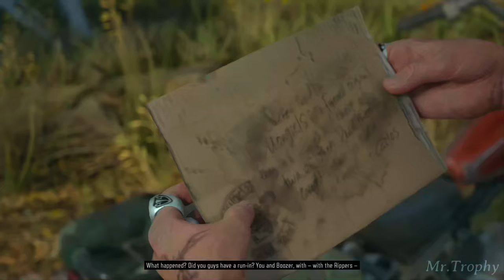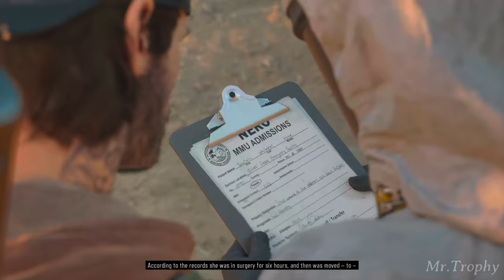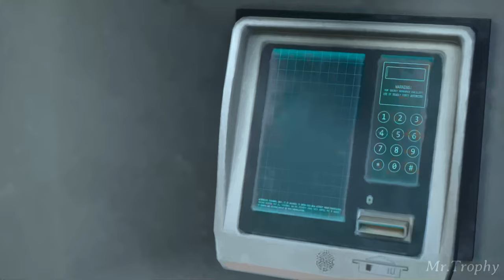Days Gone Gameplay Walkthrough Full Game (PS5) 4K 60FPS HDR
Days Gone is a 2019 action-adventure video game developed by Bend Studio and published by Sony Interactive Entertainment for the PlayStation 4. A Windows port was released in May 2021.

The game is set in post-apocalyptic Oregon two years after the start of a pandemic that turned a portion of humanity into vicious zombie-like creatures. Former outlaw-turned-drifter Deacon St. John discovers his wife Sarah, having been assumed dead, may still be alive and goes on a quest to find her. Days Gone is played from a third-person perspective in which the player can explore an open world environment. Players can use firearms, melee weapons, and improvised weapons, and can use stealth to defend themselves against hostile humans and cannibalistic creatures known as Freakers. A major game mechanic is Deacon's motorcycle, which is used as the player character's main mode of transportation.

Days Gone was Bend Studio's first open-world project, its first original property since Syphon Filter (1999), and its first development project for home consoles after spending decades working on spinoff games for handheld consoles. The game's development took approximately six years; Bend Studio expanded nearly three-fold to support it. Major sources of inspiration for Days Gone were World War Z, The Walking Dead and Sons of Anarchy. The game was unveiled at E3 2016; its release was originally planned for 2018 but was delayed several times.

Upon release, it received mixed reviews from critics, who criticized the story, mission design, and technical issues but praised the graphics, artificial intelligence, and Sam Witwer's performance as Deacon. Days Gone was a commercial success; it sold more copies than all of Bend Studio's previous games combined and became the 19th-best-selling game of 2019 in the US. In 2021, it was reported that the development team had unsuccessfully pitched a sequel to Sony.